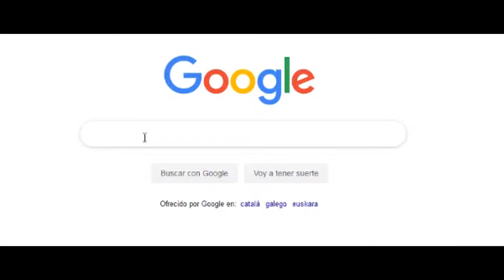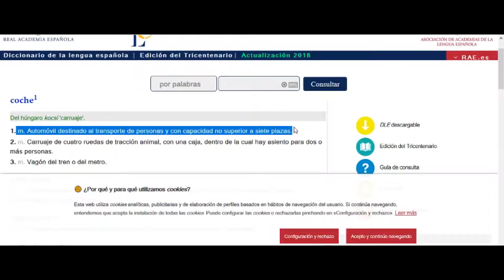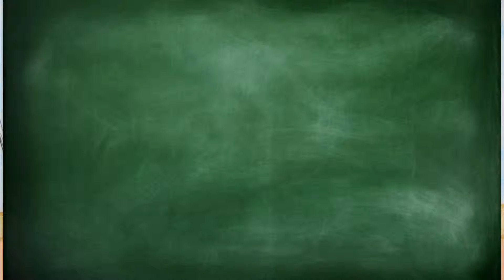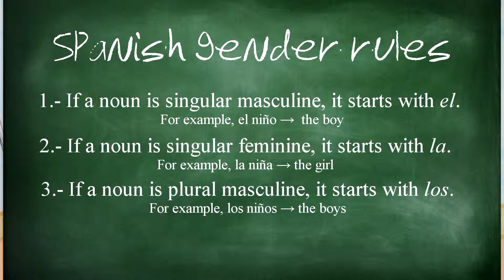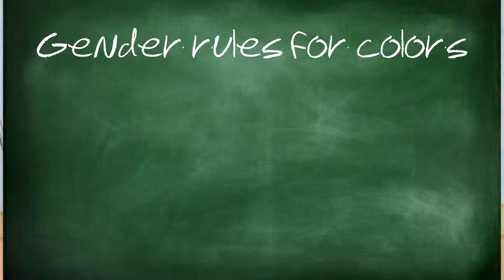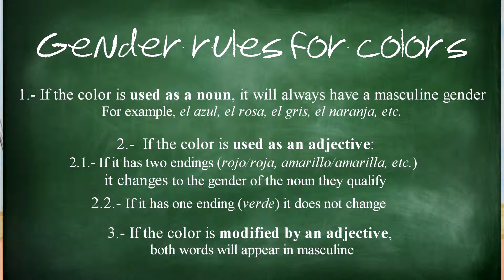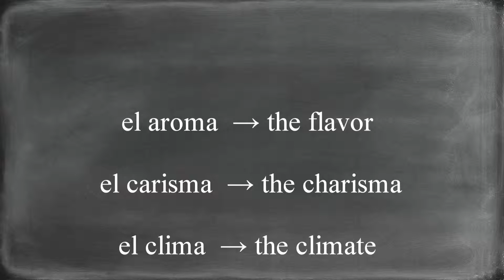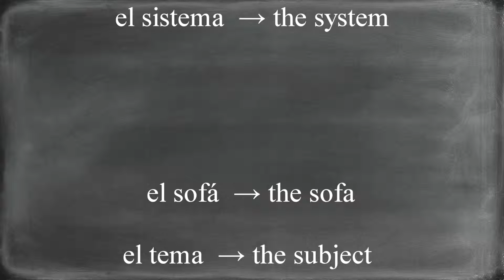Gender Rules in Spanish| 10+ Tricks to master Masculine and Feminine nouns (With Exceptions)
In this video, I explain in detail the Gender Rules in Spanish. That is the rules for masculine and feminine nouns in Spanish.

Shortcuts to the content of the video:
00:53 - how to: Masculine and Feminile in Spanish
03:15 - Masculine and Feminine Spanish rules
04:20 - Grammatical Gender in Spanish
05:45 - Do numbers have gender in Spanish?
06:26 - Do colors change gender in Spanish?
07:37 - Exceptions to gender rules in Spanish
09:07 - Spanish as a sexist language
10:13 - Gender of nouns in Spanish Worksheet

Want some more? Check our website and find free resources to learn Spanish: